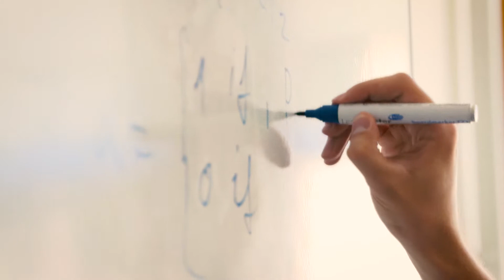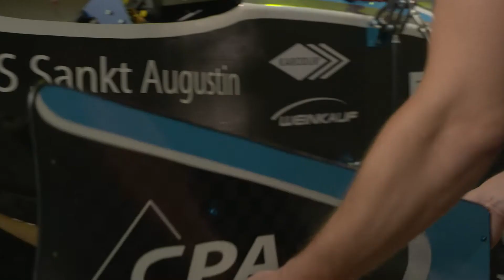We are H-BRS! (Chinese version - CHN)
Located in the heart of the Rhineland, the Bonn-Rhine-Sieg University of Applied Sciences (H-BRS) currently offers nearly 10,000 students an ideal place for learning and research, supported by around 150 professors and a total of 1,000 employees. We are the university of the short ways, anonymity is with us at the locations Sankt Augustin, Rheinbach and Hennef a foreign word.

Our constantly growing range of courses currently includes 36 courses in economics, computer science, technical journalism/PR, engineering, applied natural sciences and social policy. Several courses can be studied entirely in English, such as Applied Biology or International Business at Bachelor level or Marketing or CSR & NGO Management at Master level.

We are also constantly expanding our dual courses of study as a university; currently we offer electrical engineering, mechanical engineering and sustainable engineering as cooperative courses of study together with renowned companies.